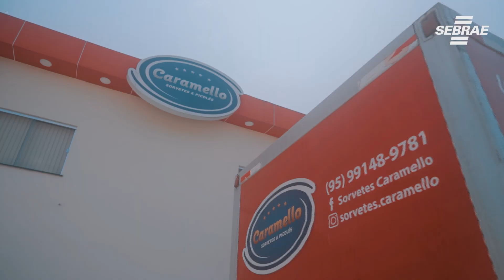Sebrae o parceiro do seu negócio! - Sorvetes Caramello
Conheça a história da Sorvetes Caramello e do empreendedor Cleudo Neves, uma história de quem começou pequeno lá no MEI e se tornou grande EPP, um história de força e determinação .

Também podemos ser o seu parceiro! Para qualquer fase da sua empresa o Sebrae é parceiro do seu negócio.

Entre em contato pelos nossos canais de atendimento:
Telefone e whats: 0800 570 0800